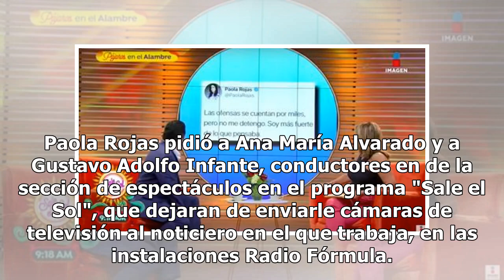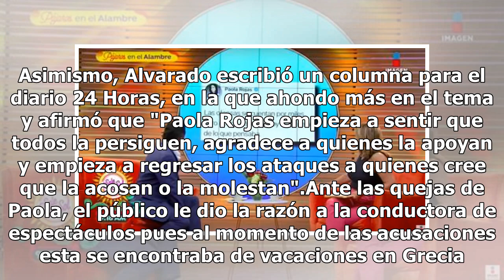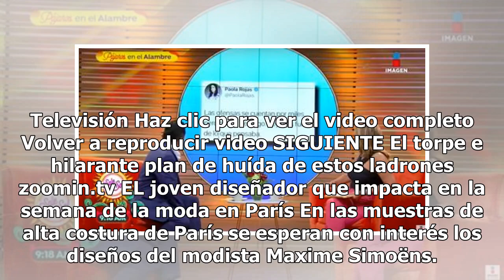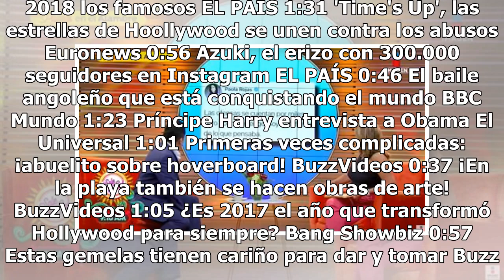Paola Rojas acusa a Ana María Alvarado de acoso y ésta le responde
Tras la filtración del video íntimo de su esposo "Zague", la periodista Paola Rojas ha señalado en diversas ocasiones el acoso que ha sufrido por parte de los medios de comunicación, y en esta última ocasión, acusó directamente a la conductora Ana María Alvarado. Paola Rojas pidió a Ana María Alvara...